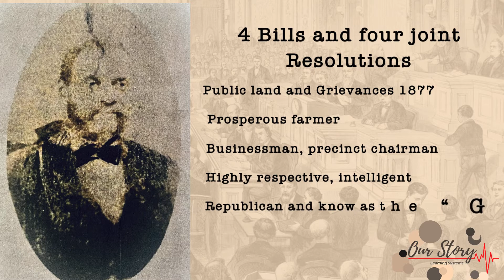A look at history with Christian Caldwell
Christian Caldwell was an amazing man. He stood up for families when no one else would and provided them with resources when they could not provide for themselves. Find out more about him and other where history comes alive.